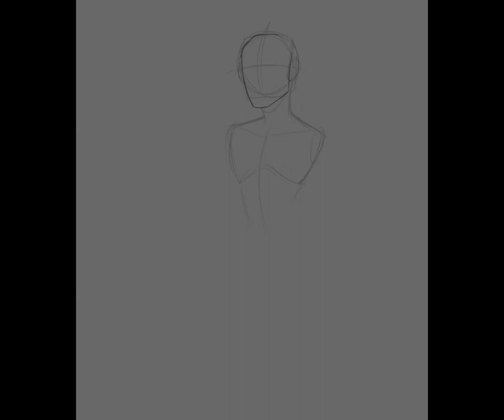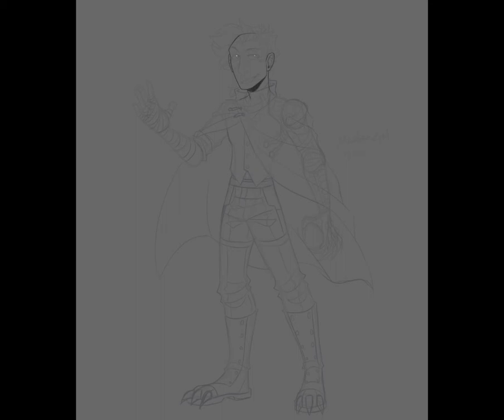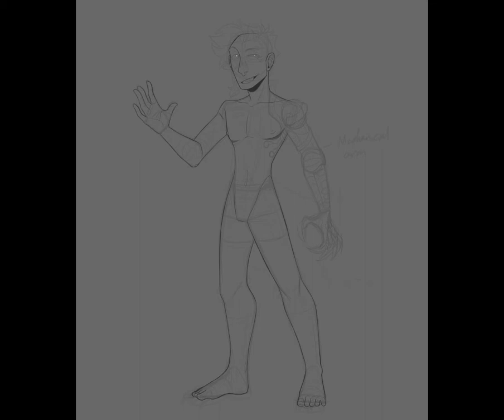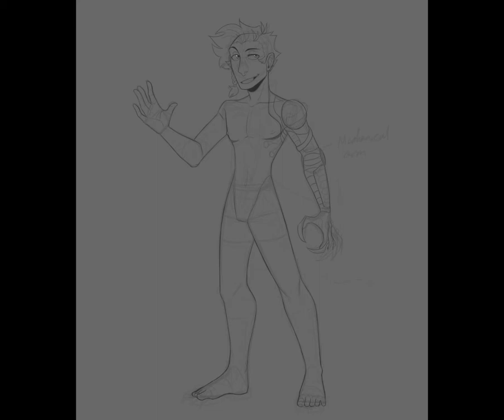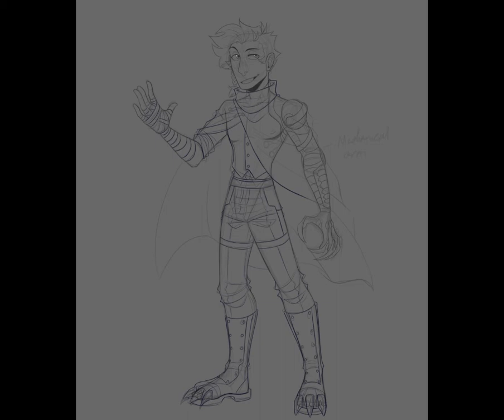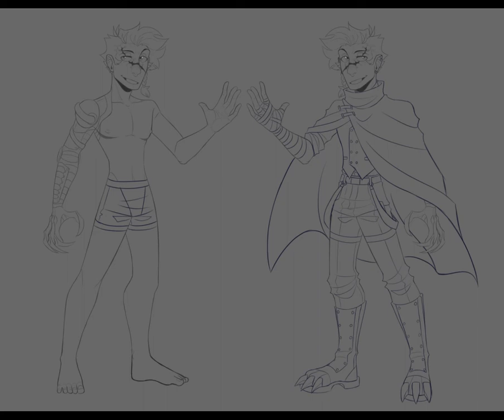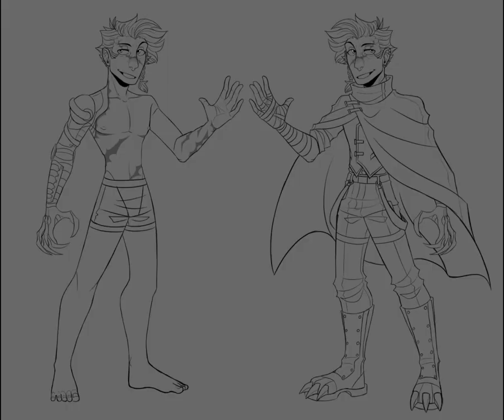SPEEDPAINT || Eleazar Thatcher - Arcane OC